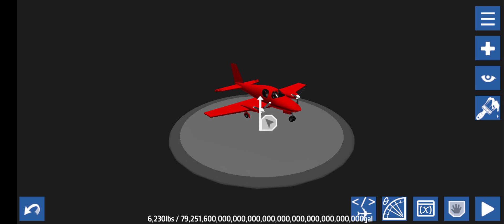new simpleplanes 1.11